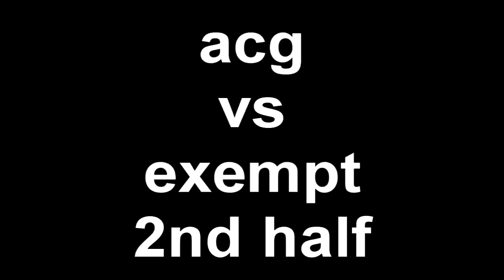[Cast] Exempt vs acgEuphoria port 2nd half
20 likes please

ughhhh take for ever to upload/render so for now and on im only doing 1 part scrims for teams.